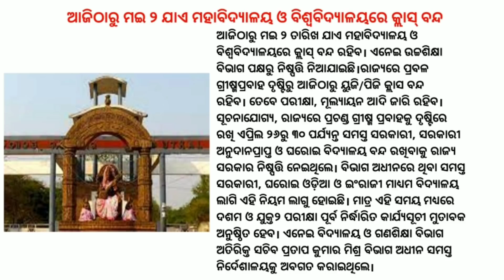No Classroom Teaching At Colleges | Anganwadi Centres To Remain Close | Odisha Matric Exam